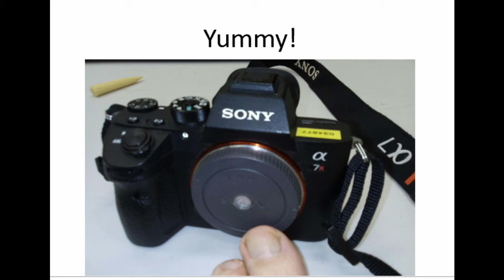Pinhole video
Using a DSLR with a pinhole body cap to make a video!